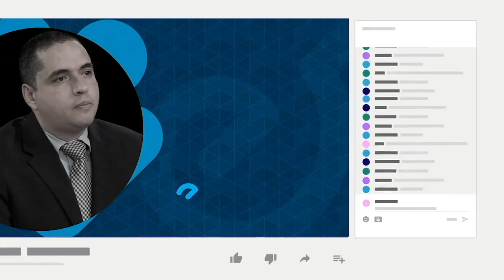Estados Unidos seguirá expulsando migrantes de sus fronteras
El Gobierno de Estados Unidos advirtió que seguirá expulsando a los migrantes que crucen irregularmente la frontera con México, aunque se elimine la norma sanitaria Título 42, utilizada para deportaciones exprés de indocumentados.
El secretario de Seguridad Nacional, Alejandro Mayorkas, explicó que por resolución judicial dejará de aplicarse el Título 42 a partir del 21 de diciembre,  pero aseguró que se seguirá expulsando a los migrantes en virtud de otra política conocida como Título 8.
El Título 8 contempla “procesos de expulsión acelerada” y estipula consecuencias como “la prohibición de reingreso por cinco años de las personas que sean expulsadas”, añadió el funcionario.

- Fiscalía acusa a dos periodistas de la Diócesis de Matagalpa.
- 34 organizaciones nicaragüenses solicitan al Consejo de Derechos Humanos de la ONU reforzar y renovar resolución sobre Nicaragua.
- ONU documenta al menos 225 detenciones ilegales de opositores en Nicaragua.